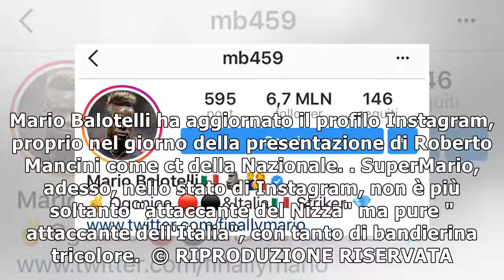​Balotelli pensa già alla Nazionale, su Instagram è «attaccante dell'Italia» Foto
Mario Balotelli ha aggiornato il profilo Instagram, proprio nel giorno della presentazione di Roberto Mancini come ct della Nazionale. SuperMario, adesso, nello stato di Instagram, non è più soltanto ...